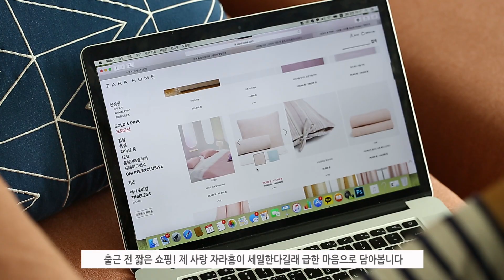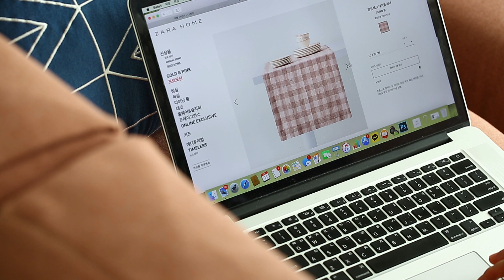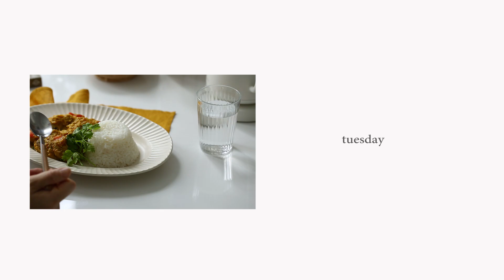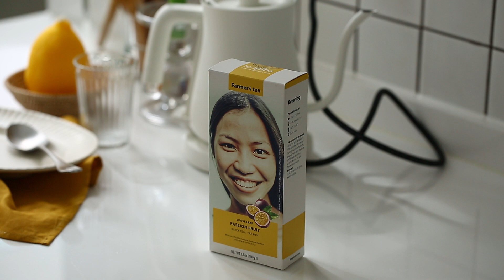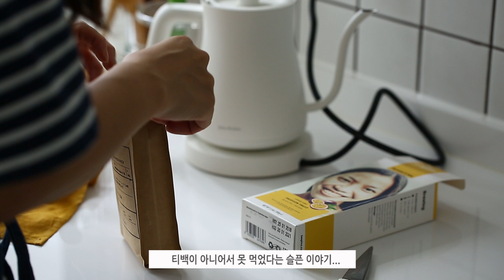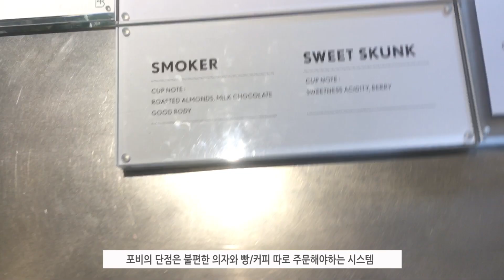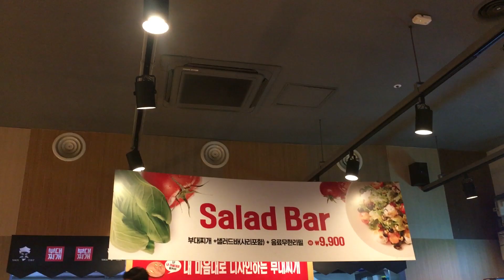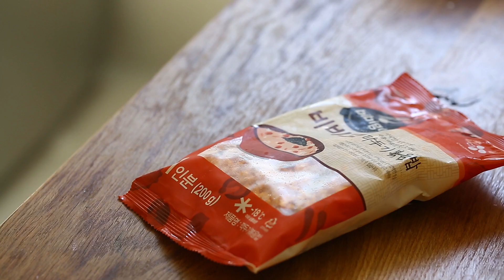마지 브이로그 ㅣ 한강 피크닉도 가고 세일하는 자라홈 쇼핑도 하고ㅣ 집밥 일상ㅣ 삼겹살 제육볶음과 트러플 리조또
지난 주에는 촬영이 있어 한강 간김에 피크닉 시간도 즐겼어요.
자라홈도 세일하길래 그냥 지나칠 수 없어 깨알 쇼핑도 하고요.
일하는 중간중간 부지런히 밥도 해먹고 보낸 한주였어요.
곧 추석인데 시간이 되면 일년만에 샌프란 못다한(?) 여행기도 올려볼게요!
가을이 온 것 같아 작년 여행이 많이 생각나요. 흐흐

*영상과 상관없는 댓글이나 예의 없는 댓글은 삭제합니다.
*영상에 나오는 모든 제품은 직접 구입하고 사용하고 먹습니다.
광고 컨텐츠는 영상과 더보기란에서 고지합니다.

재료 : 삼겹살 500~600g, 양파 1개, 대파 1대, 설탕 1T, 고추장 2T,  다진 마늘 1T, 고춧가루 4T, 간장 4T, 올리고당 2T, 물, 후추, 참기름

1. 중약불의 팬에 고기를 먼저 구워 주세요.
2. 어느 정도 익으면 대파를 넣고 같이 볶다가 설탕을 넣고 마저 볶아 주세요.
3. 고기가 익은 상태가 되면 물을 2/3컵 부어 주세요
4. 끓이다가 설탕, 고추장, 다진 마늘, 고춧가루, 간장, 올리고당, 후추를 넣고 섞어 주세요.
5. 양념이 어느 정도 섞이면 야채를 넣고 마저 볶아 준 뒤 참기름을 뿌려 마무리 합니다.